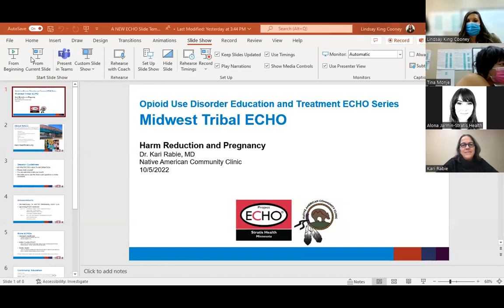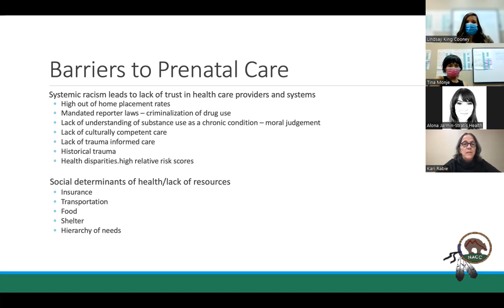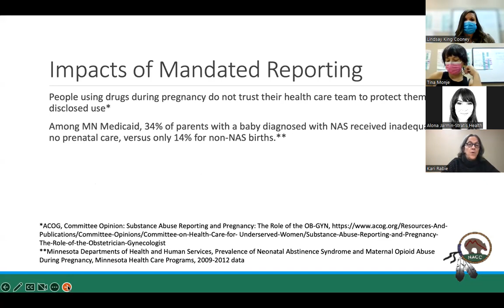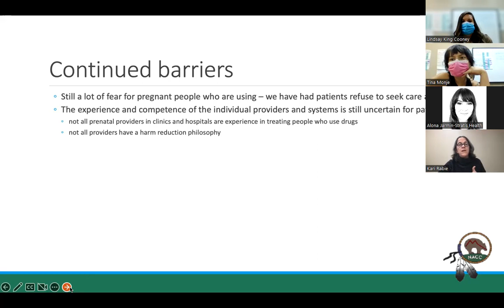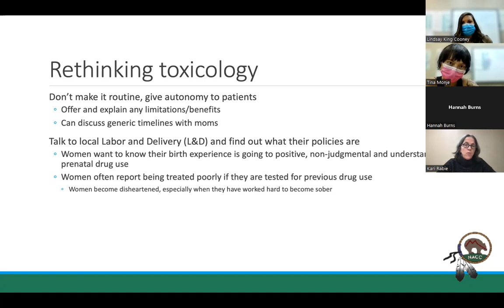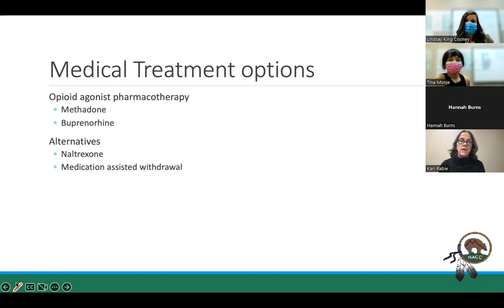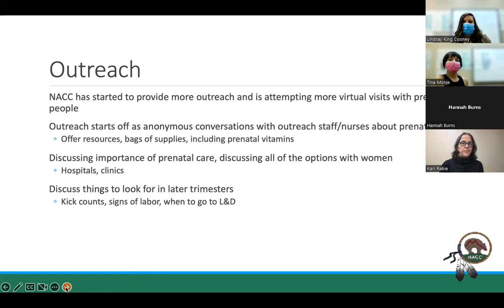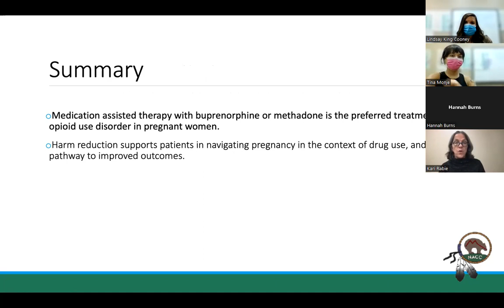Midwest Tribal ECHO: Harm Reduction and Pregnancy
Dr. Kari Rabie, MD is a primary care provider and Medical Officer at the Native American Community Clinic in Minneapolis. In this talk, she provides an overview of the features of harm reduction in relation to pregnancy care, the applications for cultural humility and trauma informed care to pregnant women with SUD, and the approaches for treating pregnant women regardless of their readiness to be sober.

In partnership with Stratis Health, Native American Community Clinic (NACC) facilitates these live educational and knowledge-sharing events using the Extension for Community Healthcare Outcomes (ECHO) model Our Midwest Tribal ECHO addresses issues related to opioid use disorder (OUD) in American Indian/Alaska Native communities in Minnesota, the great Midwest, and beyond.

Native American Community Clinic opened its doors in 2003 to address the health disparities within the urban Native American community of the Twin Cities. Our mission is to promote the health & wellness of mind, body, and spirit of Native American families. We offer a full range of healthcare services that include Medical, Behavioral Health, Dental, and Substance Abuse programs. NACC approaches healthcare by addressing root causes of health disparities including access to food, housing and health insurance with services such as resource navigation, care coordination, outreach and community-based activities through the use of our peer recovery coaches and community health workers.  NACC strives to honor health and tradition by providing spiritual care and access to traditional healing through our Elders in Residence.